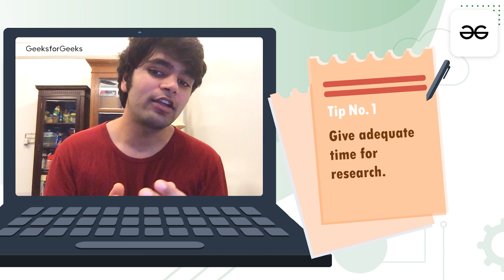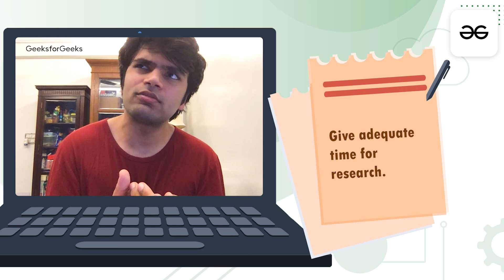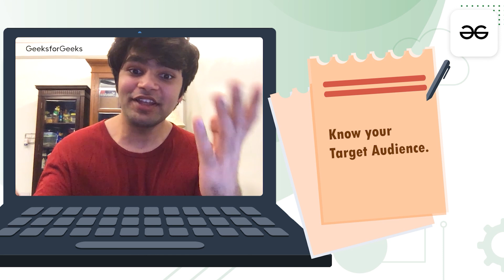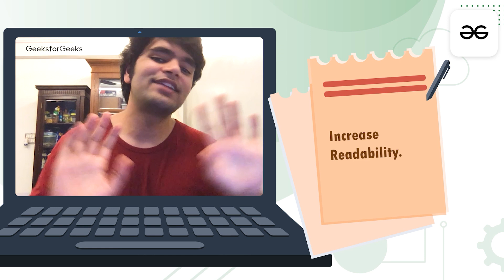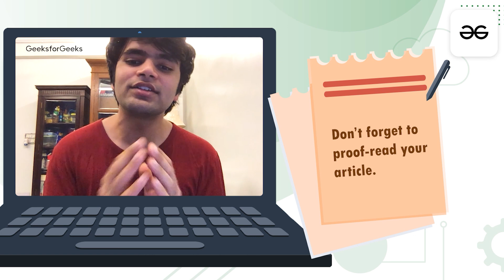7 Tips for Effective Technical Articles | Akash Kalra | GeeksforGeeks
Technical Writing is a crucial skill and there are many people who possess good technical skills but are not able to write a technical article in a very effective way. GeekforGeeks brings you 𝟳 𝗧𝗶𝗽𝘀 𝘁𝗼 𝗲𝗳𝗳𝗲𝗰𝘁𝗶𝘃𝗲𝗹𝘆 𝘄𝗿𝗶𝘁𝗲 𝗧𝗲𝗰𝗵𝗻𝗶𝗰𝗮𝗹 𝗔𝗿𝘁𝗶𝗰𝗹𝗲𝘀.

And GeeksforGeeks also presents 𝐓𝐞𝐜𝐡𝐧𝐢𝐜𝐚𝐥 𝐒𝐜𝐫𝐢𝐩𝐭𝐞𝐫 𝟐𝟎𝟐𝟎 Event for all techies out there. So, if you wish to showcase your technical skills, this is the Golden Opportunity. Also, Winners get Cash Prizes and Exciting Goodies for each participant.

Event Date - 20 𝙊𝙘𝙩 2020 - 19 𝙅𝙖𝙣 2021.

This video is contributed by Akash Kalra, who is a full time Freelance Content-Writer and doing Amazing work in his vertical.